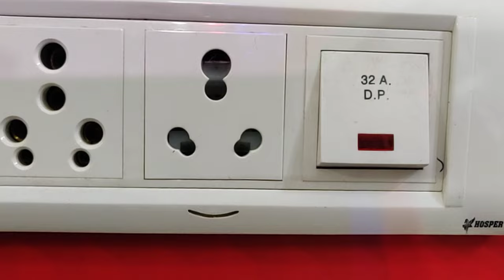16 amp socket shutter problem solved - no need to put a pencil to use 2 pin charger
Problem of shutter solved
Hosper modular switches and socket

हॉपर उत्पाद या डीलरशिप के सभी विवरणों के बारे में जानने के लिए नीचे दिए गए लिंक पर क्लिक करें।